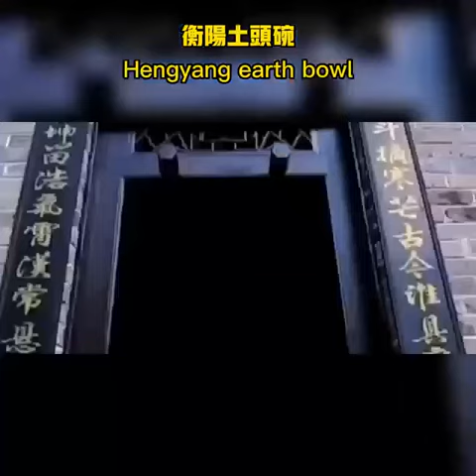大美衡陽——衡陽土頭碗